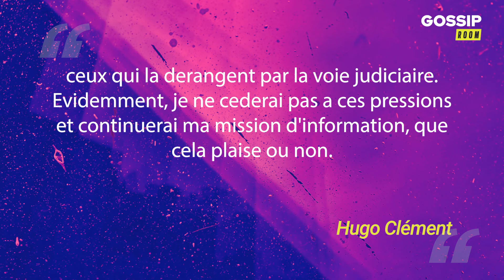Polémique du zoo avec Hugo Clément : Manon Marsault contre-attaque, un procès en vue